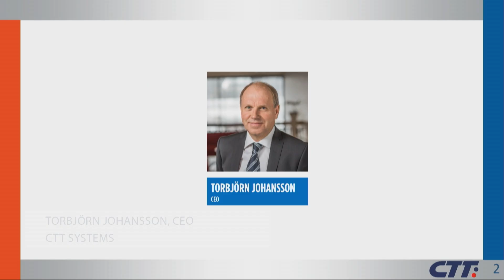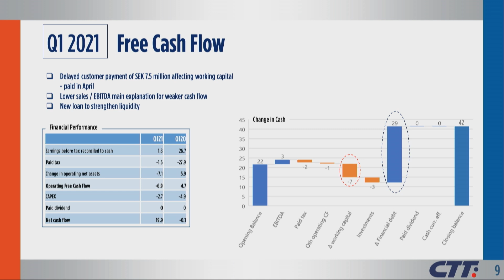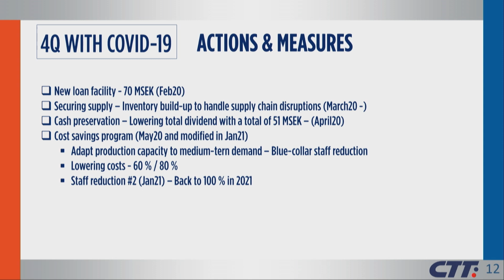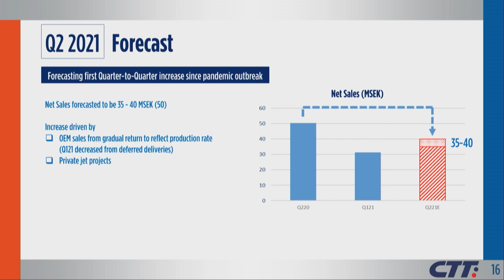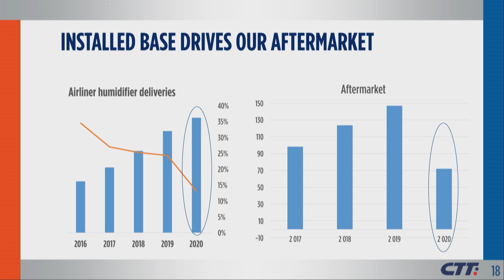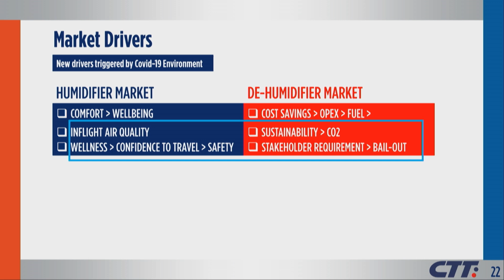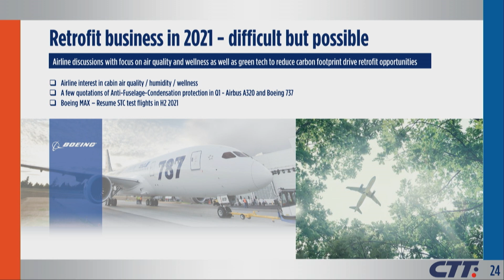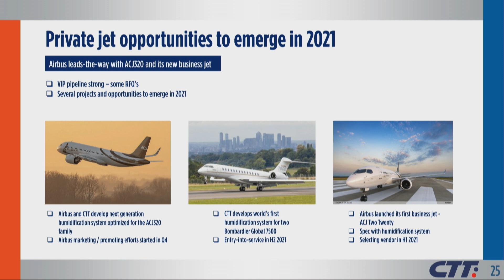CTT Systems - ABGSC Investor Day May 26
CTT System med VD Torbjörn Johansson presenterar vid ABGSC Investor Day May 26.